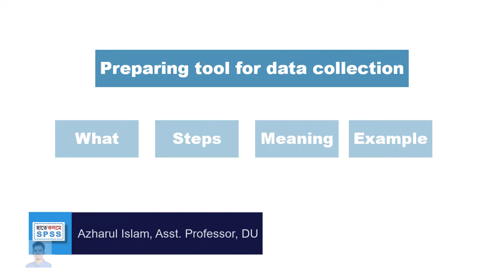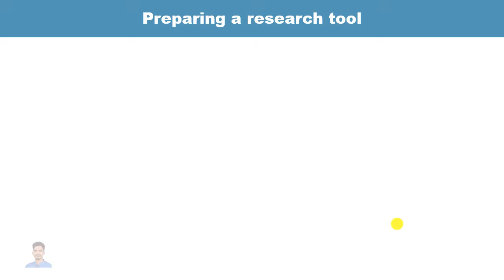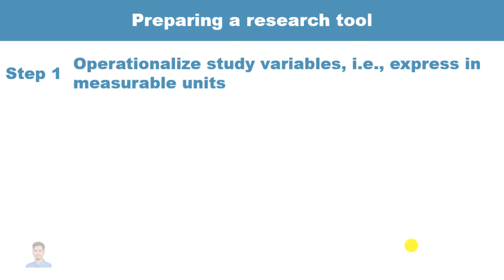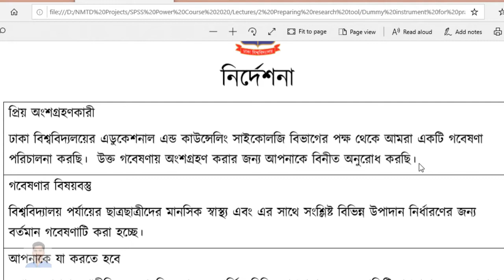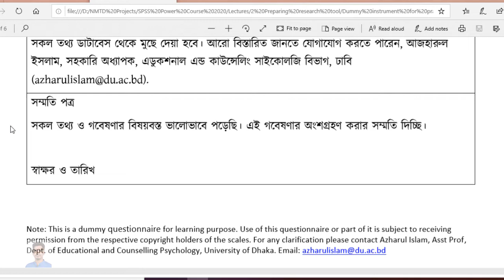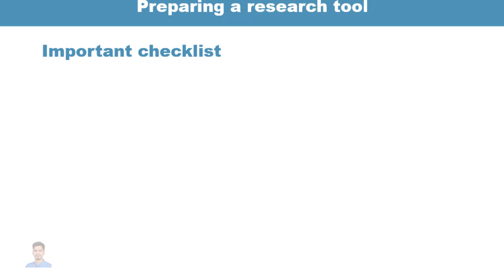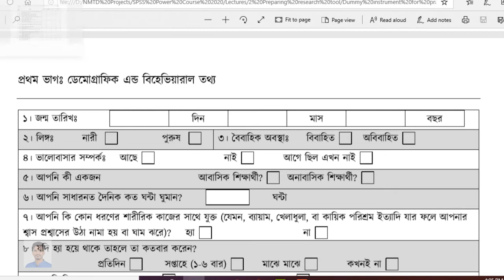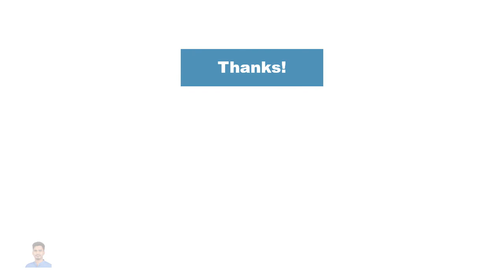How to prepare a research tool/questionnaire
This video demonstrates how to prepare a research tool, often referred to as a questionnaire or survey questionnaire in quantitative research. We will learn step by step process of developing an effective research tool.

আপনি কী জানেন, পাঁচটি পয়েন্ট খেয়াল রেখে একটি রিসার্চ টুল তৈরি করতে হয়? ডাটা কালেকশনের আগে যে রিসার্চ টুল বা কোয়েশ্চিনিয়ার তৈরি করতে হয়, তার সব খুটিনাটি স্টেপ এই ভিডিওতে আছে। সাথে ডাউনলোড করে নিতে পারবেন Explanatory Statement এবং Informed Consent লেখার জন্য টেমপ্লেট।

Azharul Islam
Assistant Professor
Department of Educational and Counselling Psychology

30. Interrater reliability in SPSS

31. The intra-class correlation coefficient in SPSS

32. Test-retest reliability in SPSS

Downloads
Explanatory statement and informed consent template

References (Books)
1. Field, A. (2017). Discovering Statistics Using IBM SPSS Statistics (5 ed.). California: SAGE Publications Ltd.
2. Pallant, J. (2010). SPSS Survival Manual: A step by step guide to data analysis using SPSS: Allen & Unwin Australia.
3. Allen, P., Bennett, K., & Heritage, B. (2018). SPSS Statistics: A Practical Guide: Cengage Learning Australia.